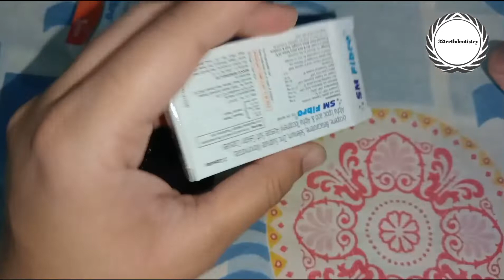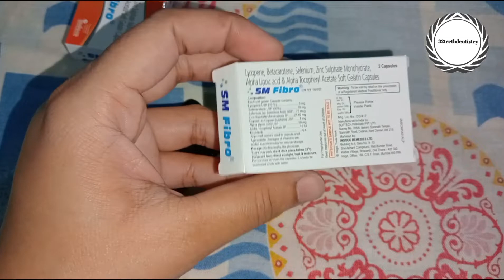S M FIBRO Soft Gelatin Capsule - Uses,Dose and Side effects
or meant for any publicity of medicine 💊
this video is for education purposes of practicing dentist ,G.P and general public (patient) only .